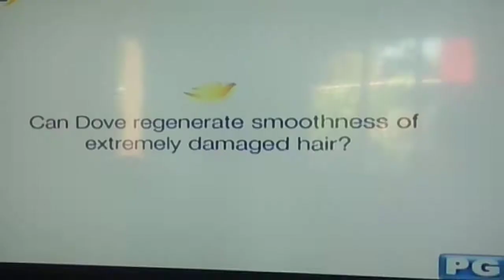Reigning Miss Universe Candidates Top 5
Reigning Miss Universe
69th Miss Universe
2021
Anthony Sr Quilaton